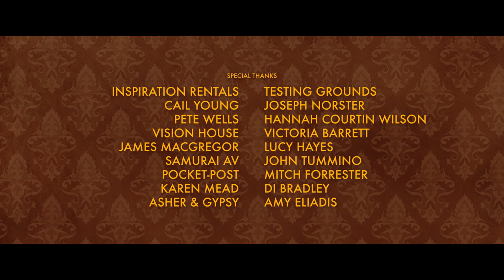Palindromes - Short Film